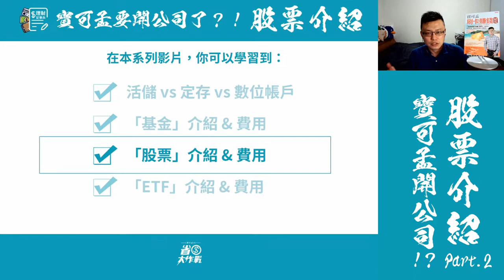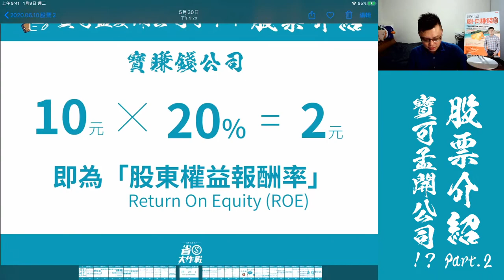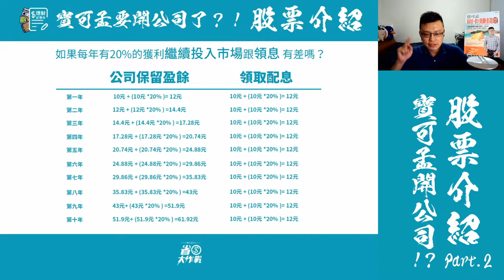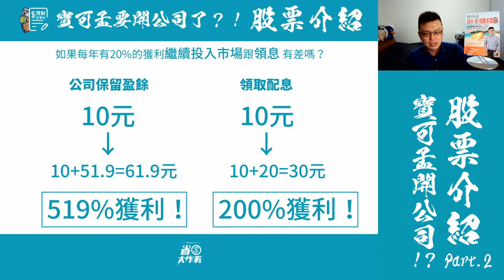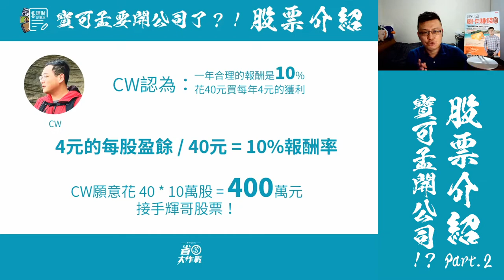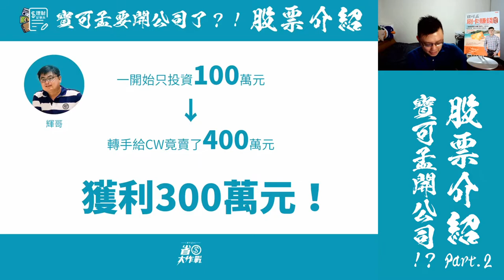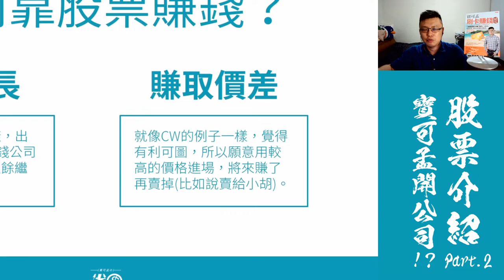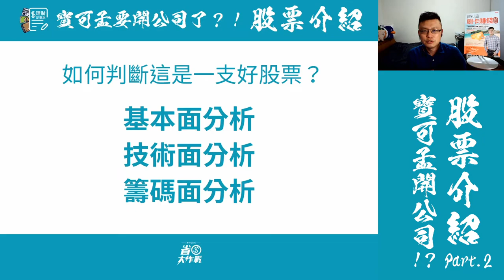【存錢投資奧義】股票介紹 Part.2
本系列影片，寶可孟運用「寶賺錢公司」跟大家介紹「股東權益報酬率」這項指標，也是股神巴菲特在衡量一間公司是否值得入手時的重要指標，一定要認真學習喔！本支影片延續第一支影片的討論，繼續用「寶賺錢公司」的經營權，跟大家介紹「股票」交易的由來。